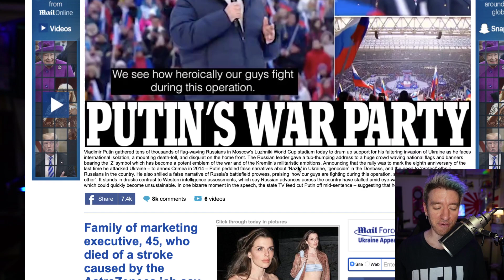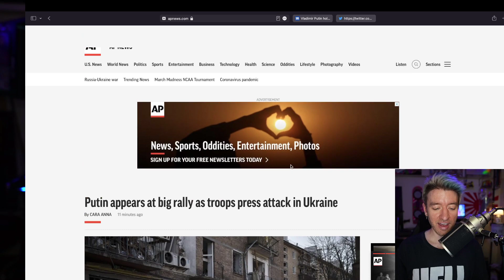Putin Has Anti-Nazi Rally in Football Stadium | Nancy Pelosi Drunk Again! – Johnny Massacre Show 413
Vladimir Putin held a massive rally at a football stadium to drum up support and nationalism for his invasion of Ukraine, and justified it by blaming the nazis in Ukraine! In other news – don't worry – Nancy Pelosi has the answer to stop him. By the power of Greyskull!

Man … what the hell are Disney doing to the once-great Marvel legacy? See for yourselves in this trailer reaction.  Warning … it is woke AF.

Twitch.tv/johnnymassacretv
Rumble.com/user/johnnymassacre
Odysee.com/@johnnymassacre
SOCIALS – FOLLOW TO STAY IN TOUCH
Twitter.com/JohnnyMassacre
Instagram.com/MassacreJohnny
My record label and music: YouTube.com/MassacreMusic
Johnny Massacre music on Spotify